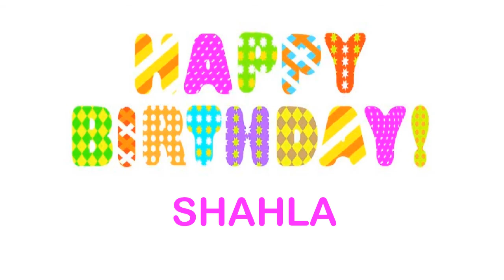Shahla Birthday Wishes & Mensajes